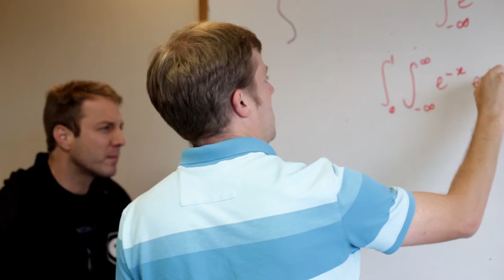Working at Cardinal Peak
What it's like to work at Cardinal Peak, an engineering design services firm in Boulder, Colorado.
Credit: Spindrift Films